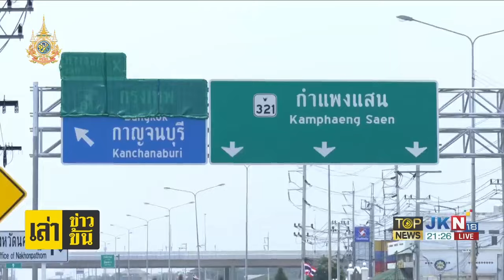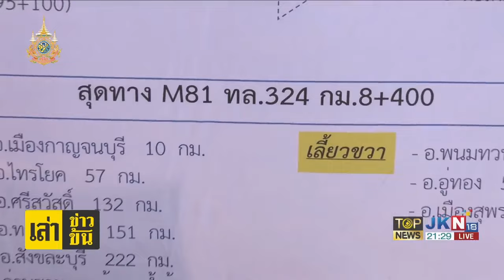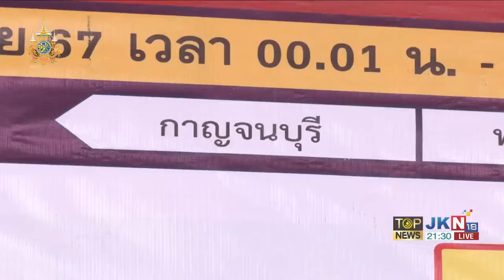"ประชาชน" แห่ใช้ มอเตอร์เวย์ บางใหญ่-กาญจนบุรี คึกคัก ยอมรับ สะดวก รวดเร็ว